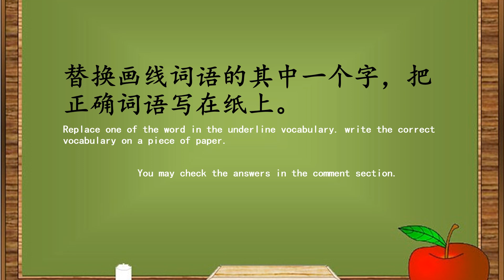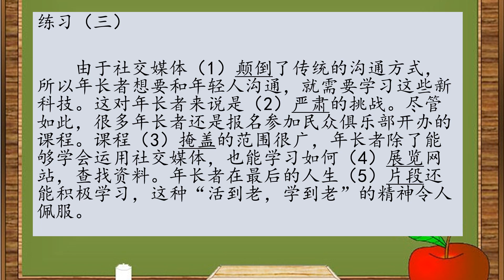中三词语替换练习 3B词语 Sec 3 replacing vocabulary exercise